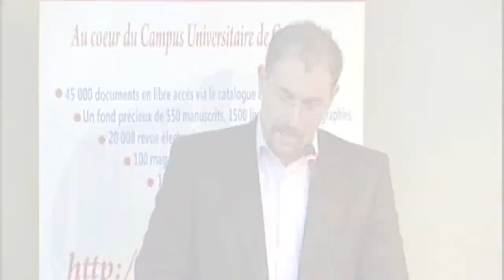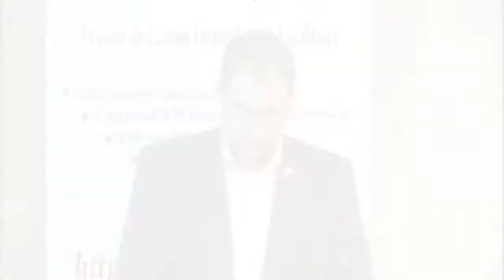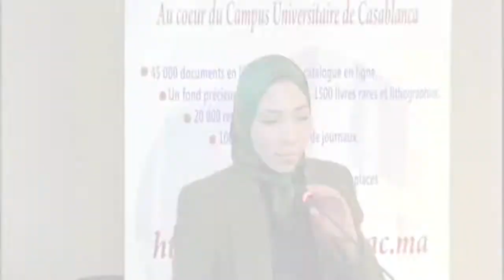Assemblée Générale TIZI